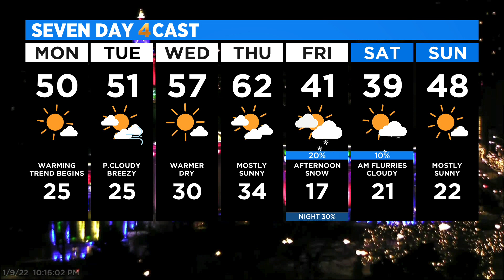Roller Coaster Weather Week: From 60ss to Snow